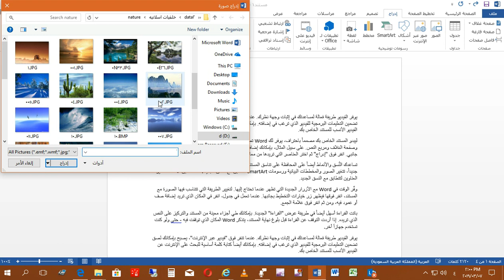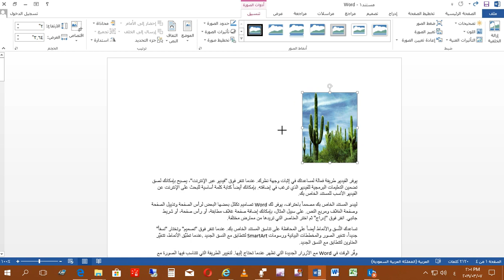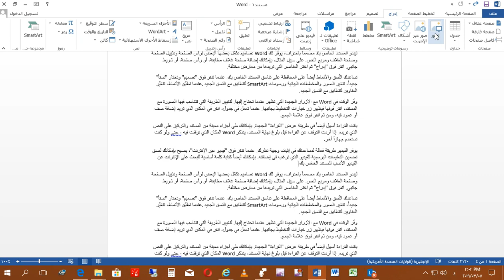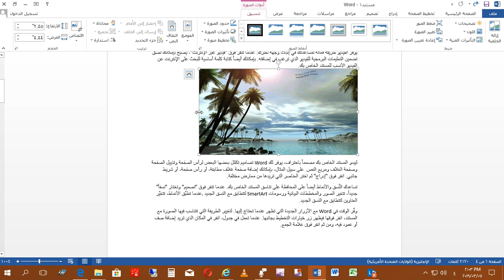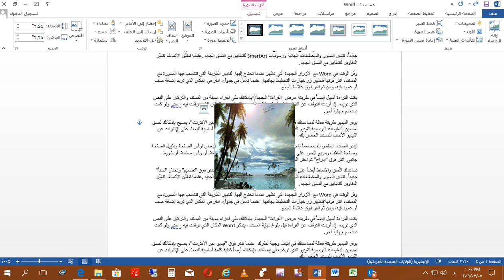ادراج صوره في وورد مع التفاف النص في دقيقهword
ادراج صوره  بطريقه بسيطة وكذلك لوجوا للشركة  في   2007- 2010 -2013   مع التفاف  النص word
قناه الصادق التعليمية

رابط القناه